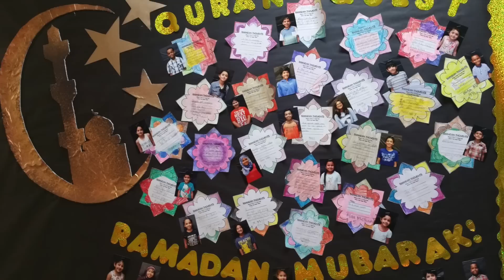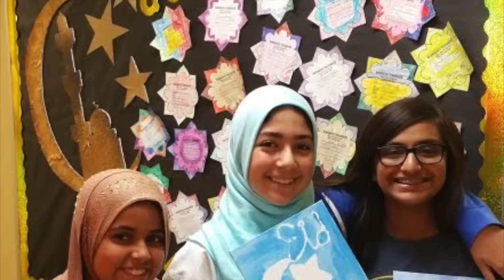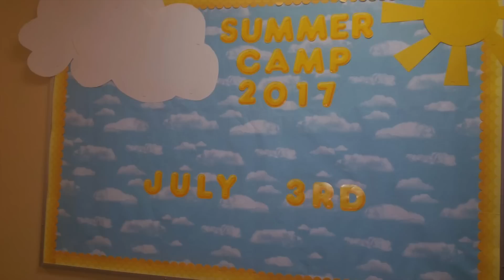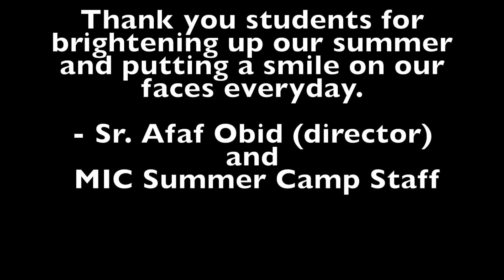Quran Quest Summer Camp 2017 Movie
MIC Summer Camp 2017